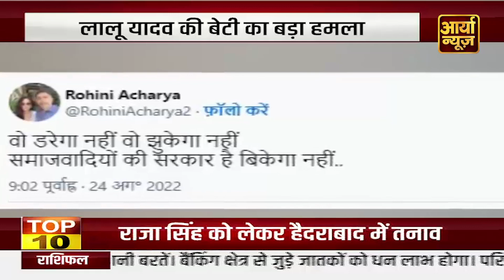Dhar - Congress विधायक BJP पर गरजे | किसान और बाढ़ ग्रसित इलाकों की व्यवस्था पर सवाल | Aaryaa News